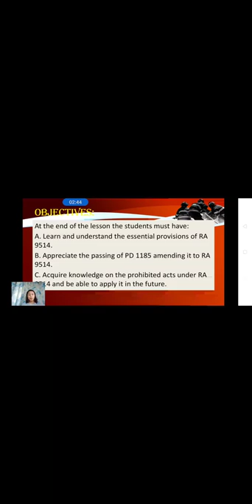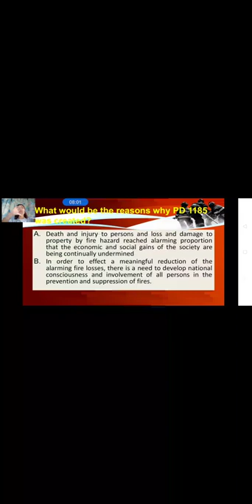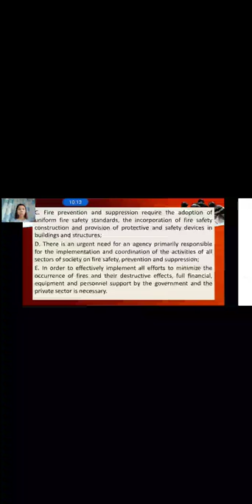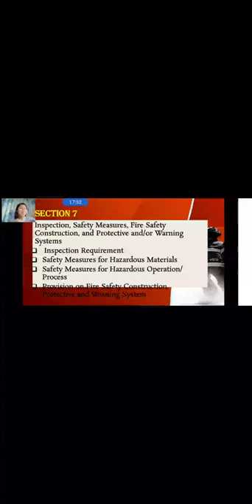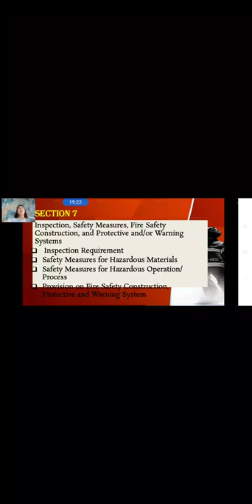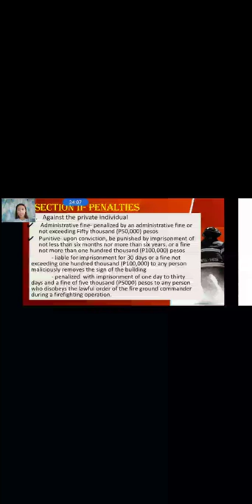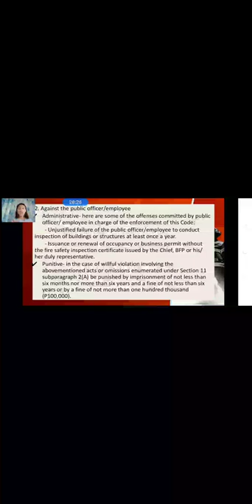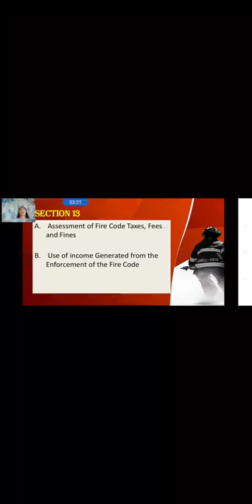CDI 1A: Topic 1- RA 9514 and its IRR Explanation